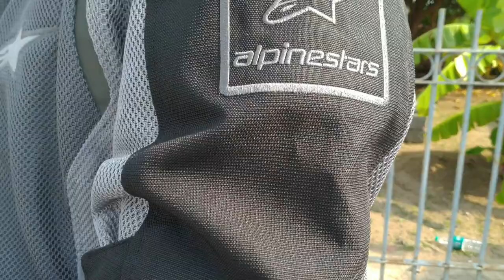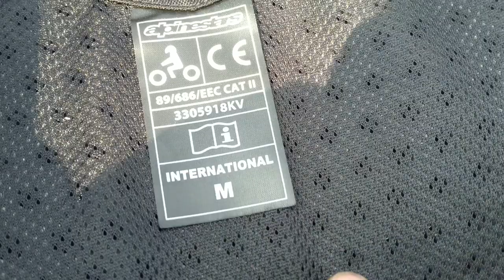Alpinestars Jacket Full review | Safety Gear Awareness | Episode 2 | Tamil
Hello guys !!

For the first time in channel I have started started a series called Safety Gear Awareness which has three episodes to watch.

This video is all about the full review of Alpinestars Wake Air Jacket and also thank you RIDER BENELLI RAJ for giving your time to explain the Jacket and raising the awareness for the beginner riders.